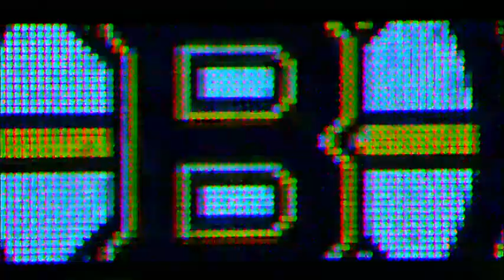NHL Jun.08/2011 G4 Vancouver Canucks - Boston Bruins